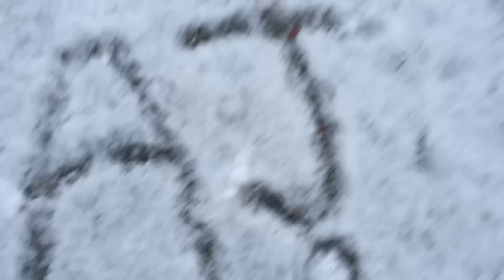My Little Pony Snow Blizzard Party